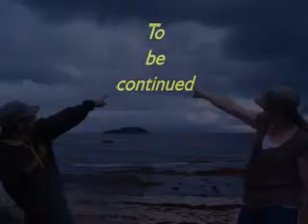Downtime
A bit of down time after a hard days guiding with Clanadventures